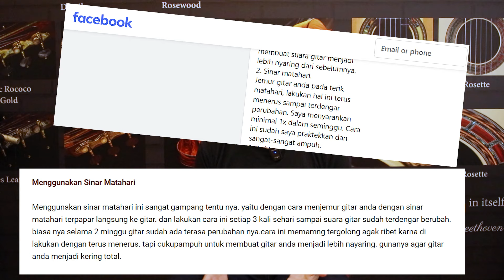Mitos Vs Fakta #3. Gitar dijemur????? 🤣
Hallo Sobat Gitaris!!

Adakah diantara kalian yang masih percaya mitos ini?

- gitar dijemur supaya kayunya makin kering?

- gitar dijemur supaya gk berjamur?

- gitar dijemur supaya suaranya makin matang?

Yuk kita bongkar sama2 mitos sesat ini supaya kalian paham seperti apa logikanya.

Jika kalian ada tanggapan atau pertanyaan apapun, silahkan jangan sungkan2 untuk tulis di kolom komentar ya.

Kalian semua adalah bagian dari misi IGS dalam memberantas informasi2 salah yang beredar di Indonesia dan mengedukasi rekan2 gitaris semuanya🙏🙏